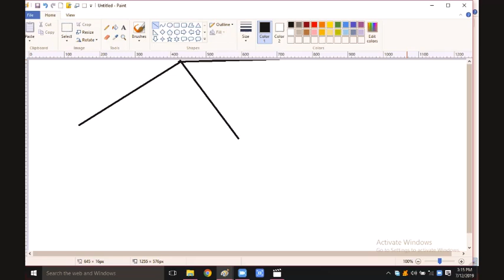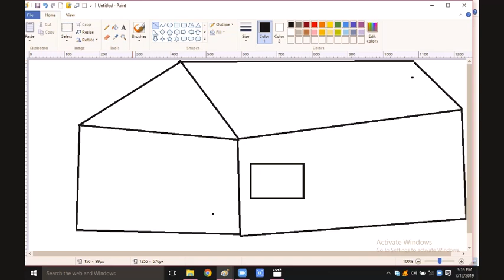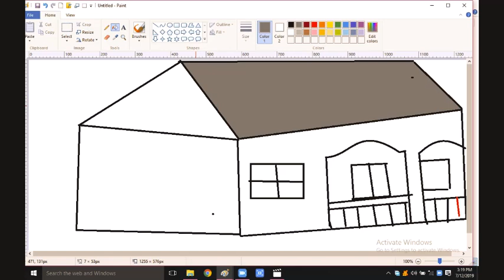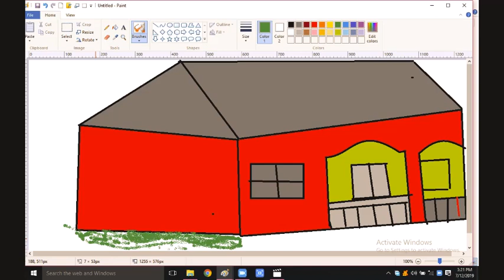how to draw and paint a beautiful house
In this video you would learn how to draw and paint a beautiful house